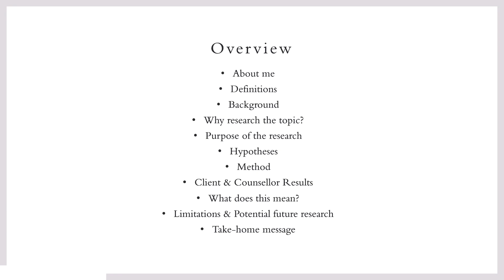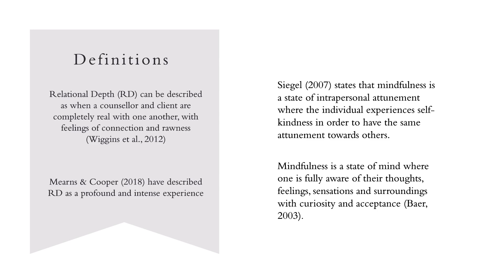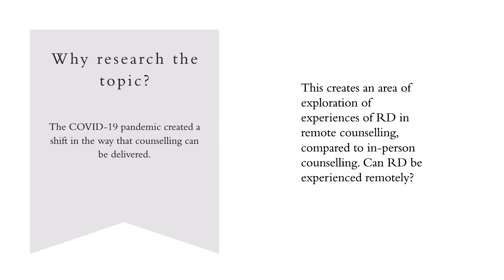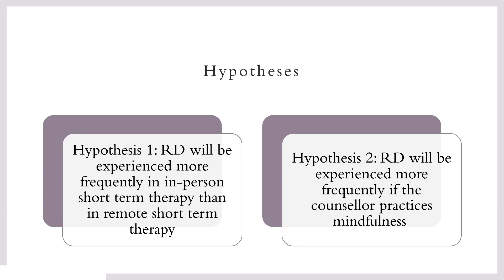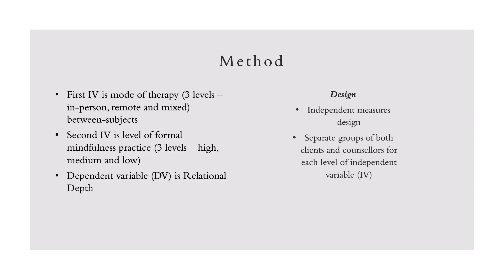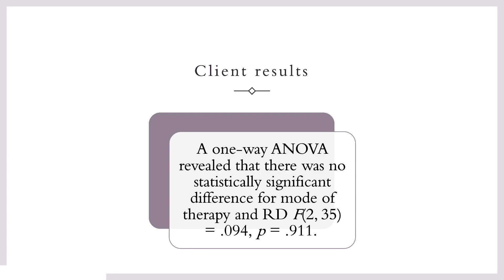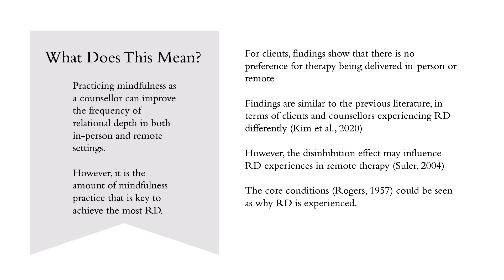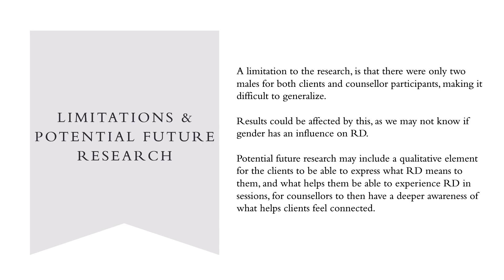Experiences of relational depth in remote and in-person short term therapy BY Lili Davies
EXPERIENCES OF RELATIONAL DEPTH IN REMOTE AND IN-PERSON SHORT TERM THERAPY
Relational Depth can be described as when two people in a therapeutic relationship are completely honest with one another, with immense feelings of connection, understanding and rawness; a powerful sense of depth.
It is a strong feeling of connection and profoundness and is at the heart the therapeutic practice. The purpose of this study was to explore whether relational depth was experienced more frequently between clients and therapists depending if therapy was delivered remotely or in-person, due to the rise of remote work since COVID.
The other part of the study explores whether practising mindfulness can have an impact on relational depth, due to the nature of mindfulness practice is to be in the present moment.
The study used two questionnaires; the Relational Depth Frequency Scale (RDFS) and the Five Facet Mindfulness Questionnaire (FFMQ).
We hypothesised that relational depth is experienced more in- person, with mindfulness practice having an impact on this.

PROFIADAU O DDYFNDER PERTHNASOL MEWN THERAPI TYMOR BYR O BELL AC YN BERSONOL
Gellir disgrifio Dyfnder Perthynol fel pan fo dau berson mewn perthynas therapiwtig yn hollol onest a’i gilydd, gyda theimladau aruthrol o gysylltiad, dealltwriaeth ac amrwd; ymdeimlad ddyfnder pwerus.
Mae’n deimlad gryf o gysylltiad a dwysder ac mae’r arfer therapiwtig yn ganolog iddo. Pwrpas yr astudiaeth hon oedd archwilio a oedd dwfnder perthynol yn cael ei brofi’n amlach rhwng cleieintiaid a cynghorwr yn dibynnu a oedd therapi’n cael ei ddarparu ar-lein neu mewn person, oherwydd y cynnydd mewn gwaith o bell ers COVID.
Mae rhan arall yr astudiaeth yn archwilio a all ymarfer ymwybyddiaeth ofalgar gael effaith ar ddyfnder perthnasol, oherwydd natur ymwybyddiaeth ofalgar mae arfer i fod yn y foment bresennol.
Defnyddiodd yr astudiaeth ddau holiadur; Y Raddfa Amlder Dyfnder Perthynol (RDFS) a’r holiadur Ymwybyddiaeth Ofalgar Pum Gwedd (FFMQ).
Roeddem wedi damcaniaethu bod
dyfnder perthynol yn cael ei brofi’n fwy personol, gydag ymarfer ymwybyddiaeth ofalgar yn cael effaith ar hyn.